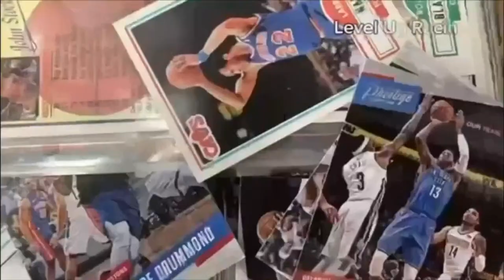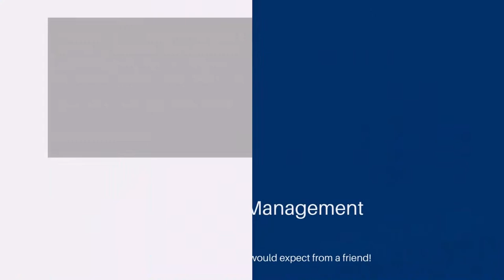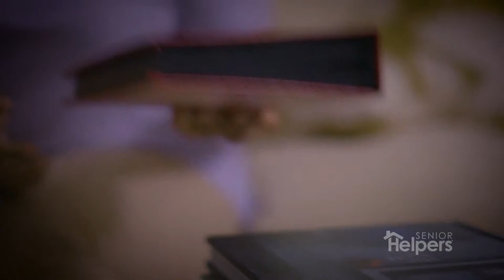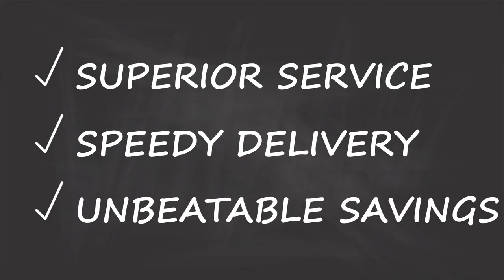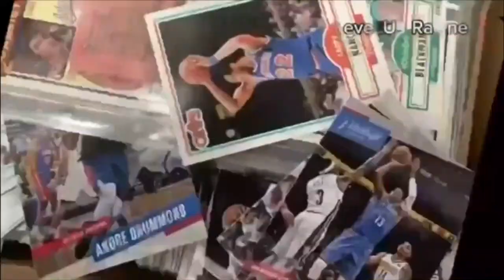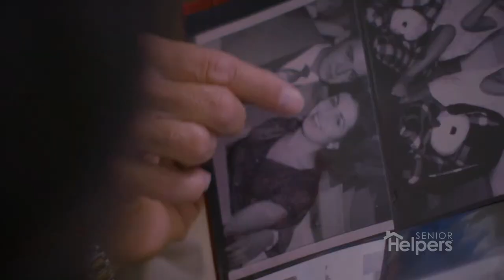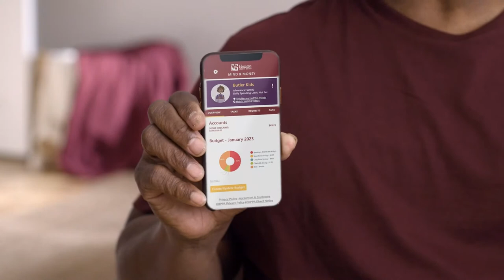Friday Night Lights: Racine Case at Racine Horlick